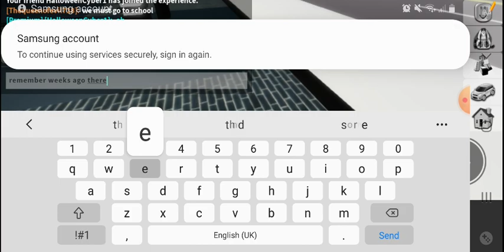WE LOST TO THE P Z 3.0 LEADER. WE ARE DEFEATED